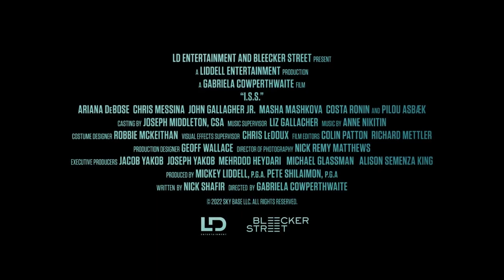МКС (2023) ОФИЦИАЛЬНЫЙ ТРЕЙЛЕР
I.S.S. / Международная космическая станция
Год:  2023
Страна:  США
Режиссеры:  Габриэла Каупертвэйте
Студия:  Liddell Entertainment
Жанр:  триллер, фантастика
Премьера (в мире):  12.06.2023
Продолжительность:  95 мин.
Возрастные ограничения (лет):  16
Когда на Земле между Америкой и Россией начинается мировая война, обе страны тайно связываются со своими астронавтами на борту МКС и дают им инструкции взять под контроль станцию любыми средствами.